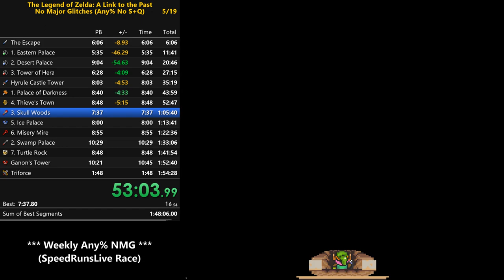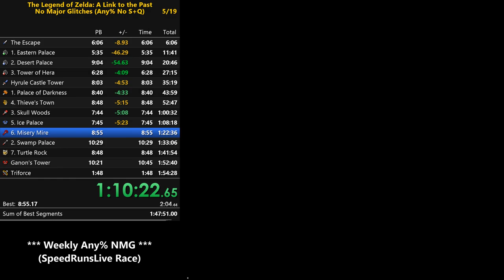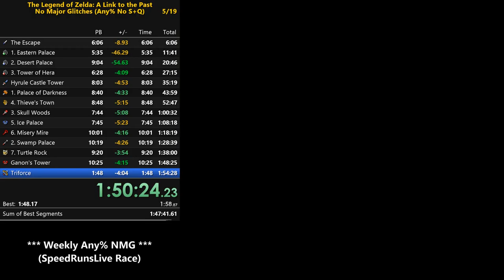The Legend of Zelda: A Link to the Past - Any% NMG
A speedrun of "The Legend of Zelda: A Link to the Past", category: Any% No Major Glitches, No S+Q.

Played during Weekly Any% NMG (SpeedRunsLive).

Forgot to stop the timer so shortened the time by 2 seconds.

Overall a pretty good run for my level, but a lot of deaths that were unnecessary. Capturing extra fairies along the way costed me some time, and forgetting to take Red Mail in GT was a huge blunder that caused me farm three extra fairies before Ganon.